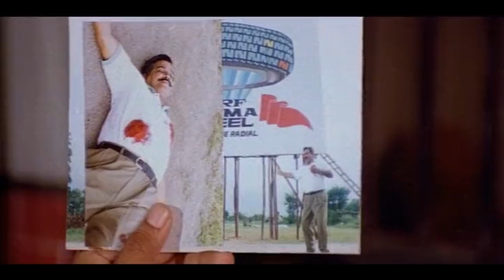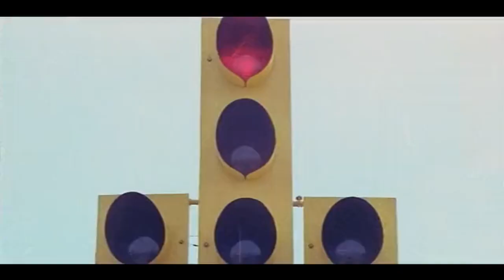Ramya Krishnan & Chiranjeevi Hilarious Snake Comedy Scene || Telugu Movie Scenes | First Show Movies